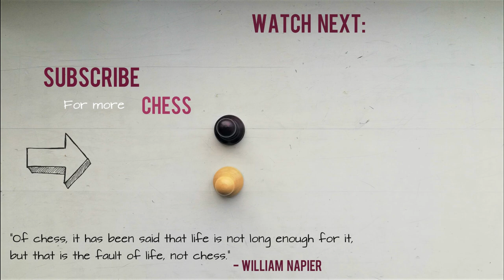How to tame the Dragon! ⎸Bobby Fischer vs Bent Larsen (Portoroz 1958)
Learn how to crush the Sicilian Dragon (Bobby Fischer style)! Bobby was only 15 years old when he played this super-precise attacking masterpiece against Larsen.

Robert James Fischer vs Bent Larsen, Sicilian Defense, Dragon Variation, Yugoslav Attack B77
1958 Portorož Interzonal Tournament, Round 8

The Portorož Interzonal was a 21-player round robin which was to determine six players who would qualify for the Bled-Zagreb-Belgrade Candidates Tournament (to decide the challenger to Mikhail Botvinnik, who was the world champion at the time). Along with Bobby Fischer and Bent Larsen, many other chess geniuses competed; Tal, Benko, Petrosian, Gligorić…

Fischer made the six who qualified for the candidates, which was an astonishing accomplishment for a 15 year old (who’d only just recently become a grandmaster), considering how much experience and prestige the other players had. He scored 12/20, finishing in 6th place. Bent Larsen didn’t qualify. For comparison, Mikhail Tal, who finished in clear first, had only 1.5 points more than Fischer.

Here are the final standings of the Portorož Interzonal:

Mikhail Tal 13.5/20
Svetozar Gligoric 13/20
Tigran Vartanovich Petrosian 12.5/20
Pal Benko 12.5/20
Fridrik Olafsson 12/20
Robert James Fischer 12/20
David Bronstein 11.5/20
Yuri Averbakh 11.5/20
Aleksandar Matanovic 11.5/20
Laszlo Szabo 11.5/20
Ludek Pachman 11.5/20
Oscar Panno 11/20
Miroslav Filip 11/20
Raul Sanguineti 10/20
Oleg Neikirch 9.5/20
Bent Larsen 8.5/20
James T Sherwin 7.5/20
Hector Decio Rossetto 7/20
Rodolfo Tan Cardoso 6/20
Boris De Greiff 4.5/20
Geza Fuster 2/20 ;( (Fuster was only awarded the IM title in ’69, so he wasn’t really fit to compete with some of the chess geniuses ranked above)

This game was played in rd.8 of the tournament. Bobby opened with his favorite 1.e4, and Larsen chose the fighting Sicilian Defense. And not just any variation, but the super-aggressive Dragon (which was very risky against Fischer). Larsen chose a slightly uncommon line, but they still followed the common plan for both sides – attacking your opponent’s king as soon as possible. White castles on the queenside, black on the kingside, and who ever crashes through sooner (usually) wins.

The precision with which Bobby played gave Bent no room for mistakes. He made only two. That was enough to lose control of the position and give Bobby just enough room to position his pieces optimally and push his kingside pawns up the board and smash through black’s defenses.

The game ended in only 31 moves, with Larsen resigning six moves before an unavoidable checkmate.

Game moves:
1. e4 c5 2. Nf3 d6 3. d4 cxd4 4. Nxd4 Nf6 5. Nc3 g6 6. Be3 Bg7
7. f3 O-O 8. Qd2 Nc6 9. Bc4 Nxd4 10. Bxd4 Be6 11. Bb3 Qa5
12. O-O-O b5 13. Kb1 b4 14. Nd5 Bxd5 15. Bxd5 Rac8 16. Bb3 Rc7
17. h4 Qb5 18. h5 Rfc8 19. hxg6 hxg6 20. g4 a5 21. g5 Nh5
22. Rxh5 gxh5 23. g6 e5 24. gxf7+ Kf8 25. Be3 d5 26. exd5 Rxf7
27. d6 Rf6 28. Bg5 Qb7 29. Bxf6 Bxf6 30. d7 Rd8 31. Qd6+ 1-0